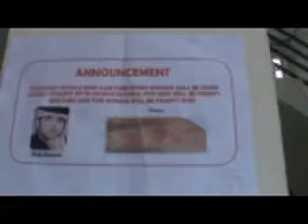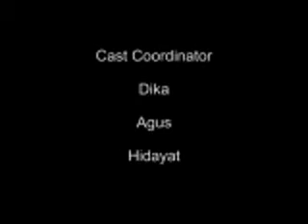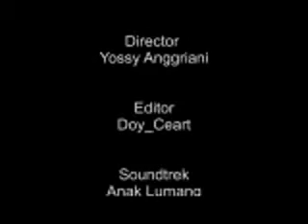English drama Anok Lumang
IAIN BENGKULU